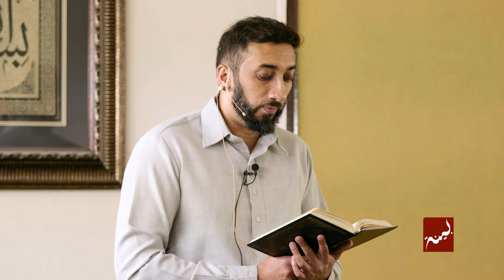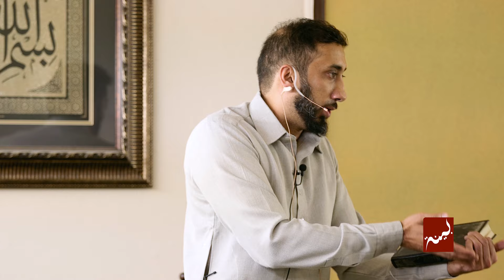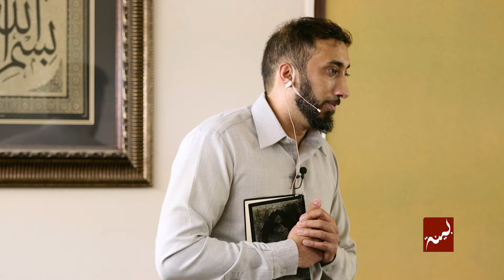Light Up Your Heart - Khutbah by Nouman Ali Khan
Often in the Quran Allah teaches us profound lessons through beautiful parables. In this khutbah, Ustadh Nouman Ali Khan digs deep into two such analogies in Surah An-Nur by contrasting light with darkness. He begins by explaining the many meanings of the word light (nur) when it is used in the Quran: light sometimes refers to Allah, to guidance or to the Quran itself. Like a lamp in a niche inside a house, the light of faith and sincerity to Allah not only lives inside our hearts but also emanates from us to illuminate our path on the Day of Judgment.